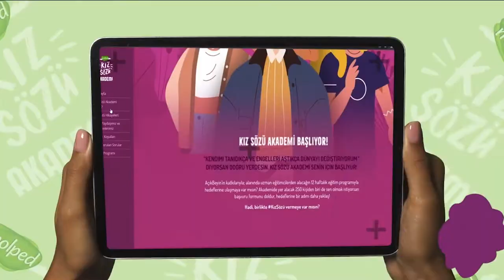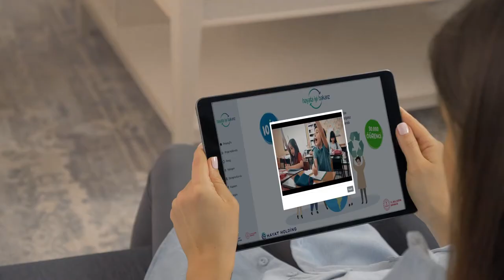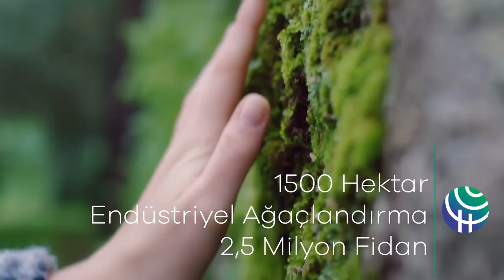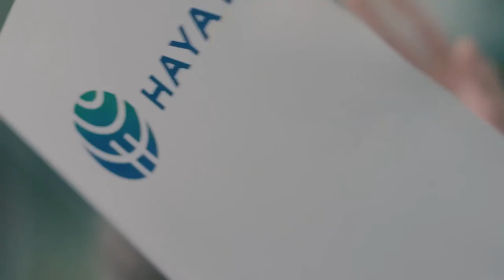Hayat Holding Kurumsal Film